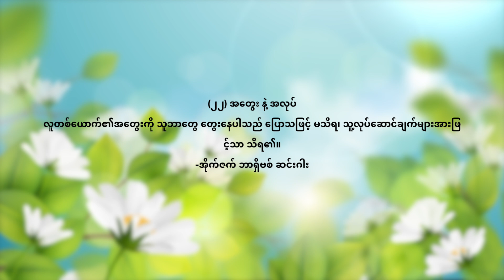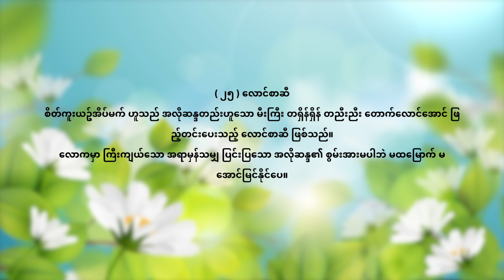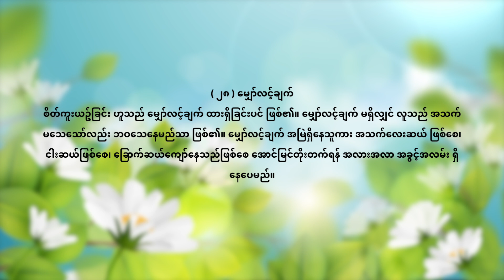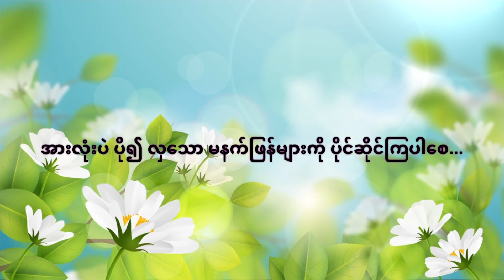ကိုယ့်ထူးကိုယ်ချွန်သမားများအတွက် လက်စွဲစကားများ ၊ ဖေမြင့် အပိုင်း ၂